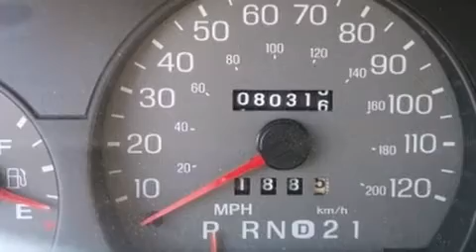2000 Mercury Grand Marquis GS in Fort Pierce, FL 34982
4450 South U.S. 1

Sensibility and practicality define the 2000 Mercury Grand Marquis. This 4 door, 6 passenger sedan has just over 80,000 miles. It features an automatic transmission, rear-wheel drive, and a powerful 8 cylinder engine. It distinguishes itself from the competition with features such as: delay-off headlights, 1-touch window functionality, variably intermittent wipers, a front bench seat, tilt steering wheel, cruise control, and power windows. Audio features include an AM/FM radio, a cassette player, and 4 speakers, providing excellent sound throughout the cabin. Passengers are protected by various safety and security features, including: dual front impact airbags, ignition disabling, and 4 wheel disc brakes. We have the vehicle you've been searching for at a price you can afford. Stop by our dealership or give us a call for more information.